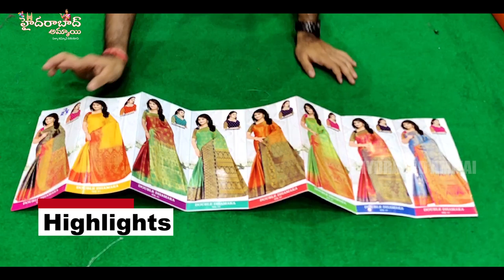Low range Fancy Saree Collections || Hyderabad Wholesale Shop || Ramzan Special Collections